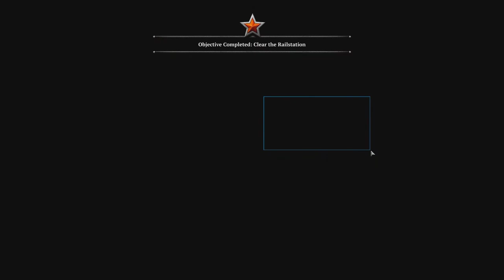Company of Heroes 2 - Gameplay - Maxed Out Settings - HD 7870 (FHD)